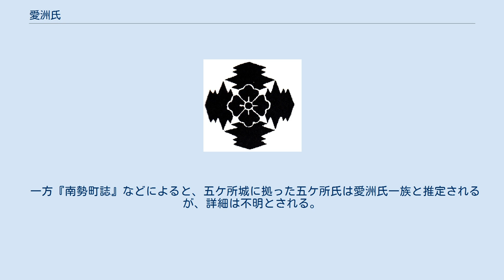愛洲氏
愛洲氏（あいすし）は、主に中世に活躍した日本の豪族である。
陰流の創始者として知られる剣豪・愛洲久忠（移香斎）が出たことで知られる。
古記録では愛曽との表記もみられる。
 清和源氏の武田氏の孫とされるが、その詳細な系譜は明らかでない。
続群書類従では一条忠頼が愛洲氏祖とある。
本貫地については伊勢国、紀伊国の両説がある。
 弘安の役で水軍を率いたとされることから分かるように、海運に関係を持つ氏族で、後の愛洲移香斎も水軍に加わって各地を旅していたと考えられている（『武芸流派大事典』）。
 伊勢愛洲氏は室町幕府の遣明貿易に、醍醐寺座主満済との脈絡に依って「伊勢法楽舎二号船・九号船」の宝徳度（1451年）発遣以来携わっていた。
愛洲久忠が北京に赴いたのは第二期・六次遣明貿易で、文明15年12月に「堺」を出港している。
日向国（宮崎県）に寄港し、年を越して「寧波」を経て、北京には明の成化20年11月に到着、日本の文明18年7月4日には帰国している。
 愛洲伊予守忠行は、山田三方の内部抗争で一時敗退した「蔵方牢人」の山田還住を巡って、一合戦起こる直前で仲裁の労を執っている。
 伊勢神宮一禰宜氏経卿は『文明十一年十二月二七日の内宮引付』で忠行に「進上御奉行職」と謝意を表している。
この書状により、伊勢愛洲氏は伊勢大神宮祭主家に代わり、国司北畠氏が食指を動かしている「神三郡」の検断権の掌握と遷宮奉行の任に当ったと思われる。
 五ヶ所城址には観光施設「愛洲の里」と資料館がある。
五ヶ所城は愛洲氏が拠ったとされており、中世古祥道は、この系統が伊勢愛洲氏に対して本家に当たる仮説を立て検討しているが、結論は得られていない。
 一方『南勢町誌』などによると、五ケ所城に拠った五ケ所氏は愛洲氏一族と推定されるが、詳細は不明とされる。